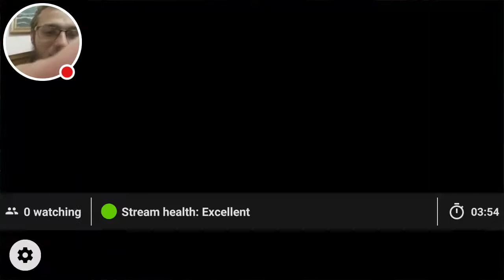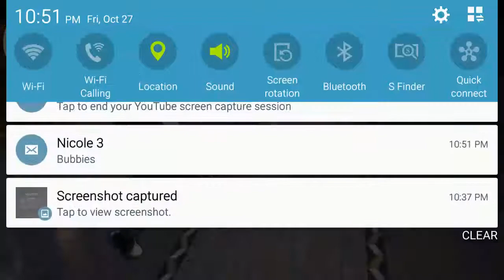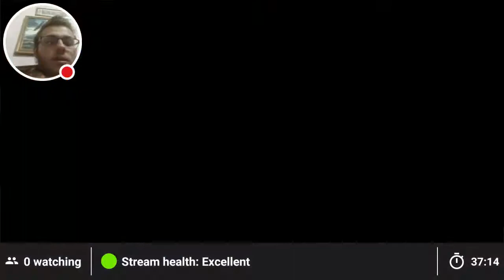Doing some act four and master mode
How far can we go!!